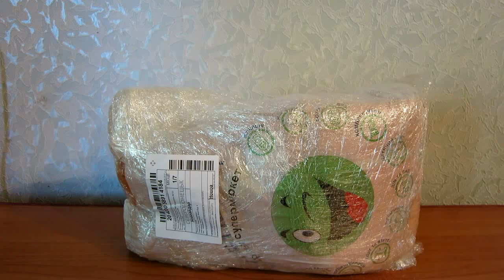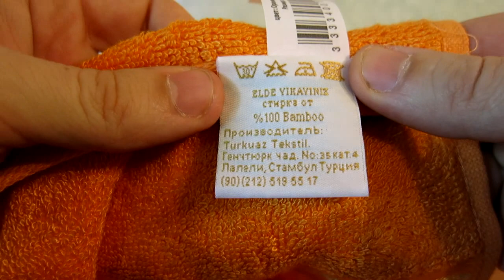Распаковка Махрового полотенца Bonita Arya Бамбук 90x150 Orange (1150553) из Rozetka.com.ua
Товар соответствует описанию на сайте. Заказ был принят быстро и выполнен в ранее оговоренный срок.